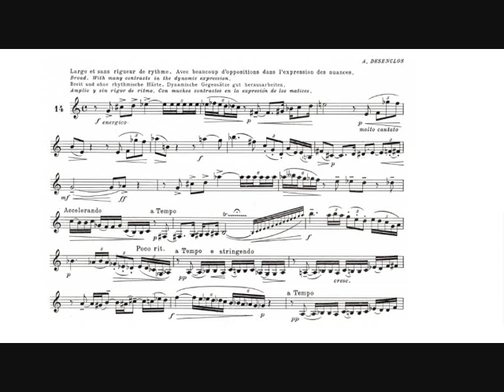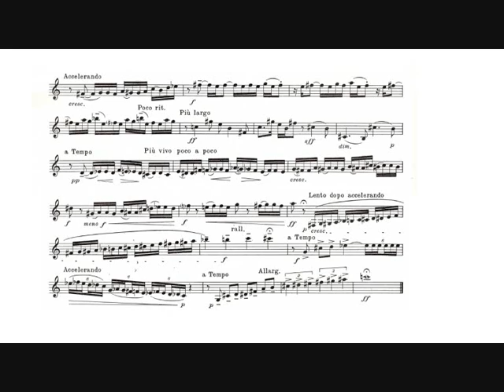Alfred Desenclos: Étude (Cetti, trumpet)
Alfred Desenclos: Étude n.14 pour trompette seule, study for unaccompanied trumpet from "27 Modern Studies, Method for the Cornet Volume III" by Jean-Baptiste Arban.

Cetti, Bb trumpet.

Live recording in my kitchen, february 2015.